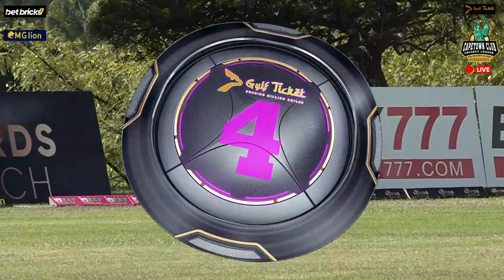Match 12 | Bellville Cricket Club VS Tygerberg Cricket Club 2nd Innings | CCCL | Season 1